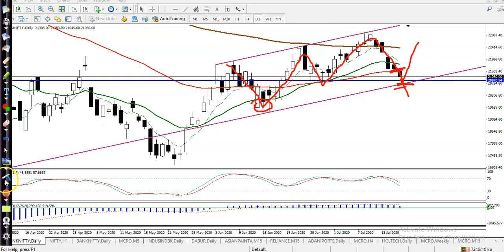Bank Nifty Analysis | Pivot point | 16th July 2020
Bank nifty analysis - 16th July 2020